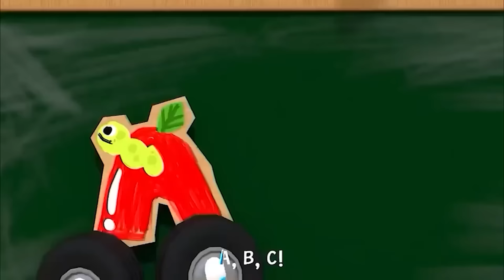Wheels on the Bus Songs - Baby songs - Nursery Rhymes & Kids Songs